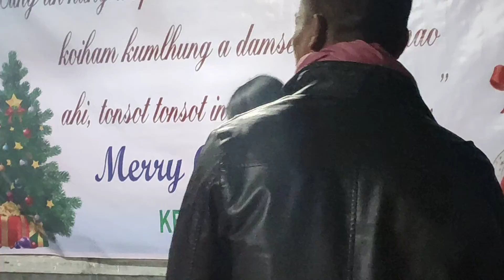Pu Robert Khongsai lamkol a chedan kithem chuh...